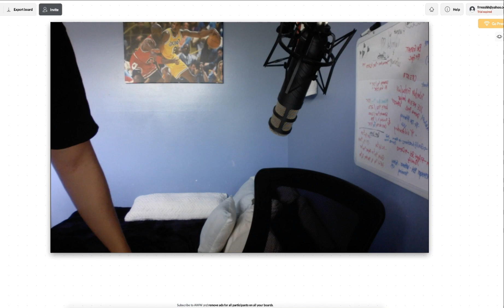How to Pick a Niche For Your SMMA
In this video, I am going to show you how to pick a niche for your digital marketing agency.

► FREE EXCLUSIVE TRAINING: ‘How To Start/Scale A 6 Figure Digital Marketing Agency & Consistently Land High Paying Clients Using Automated Systems

► JOIN MY PRIVATE FACEBOOK GROUP FOR FREE RESOURCES FOR YOUR AGENCY

Hey there! If you’re new to my channel, my name is Jordan Le.

I’m the proud owner of JLE Media, a digital marketing agency that I’ve started & scaled to 6 figures all from my bedroom in less than 12 months.

I also run an education company to teach people who are looking to either start or scale their own agency from anywhere in the world - Jordan Le Marketing. We have dozens of students from all over the world ranging from full time students, full time moms, & even full time job workers growing their agency for extra side income or to quit their full time jobs.

I share weekly content & provide free resources on my channel to help agency owners scale & for those who are looking to start an agency, but doesn’t have guidance from someone who has actually built & currently runs a profitable marketing agency.